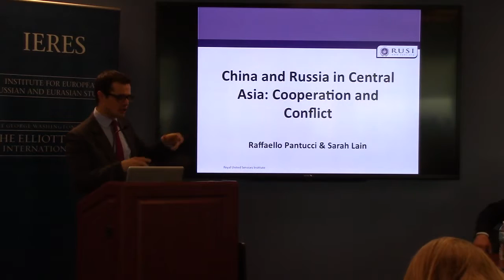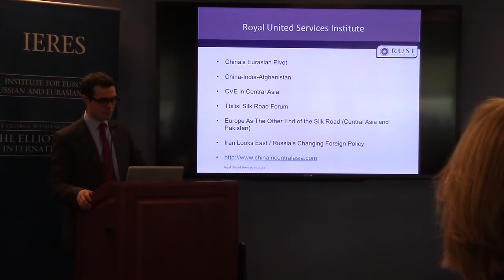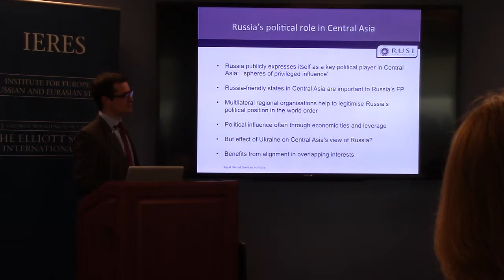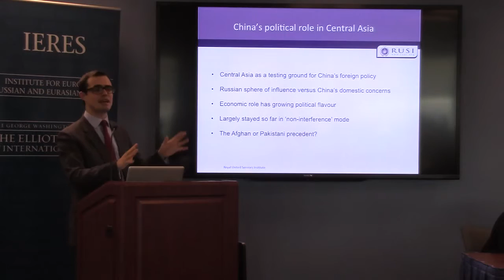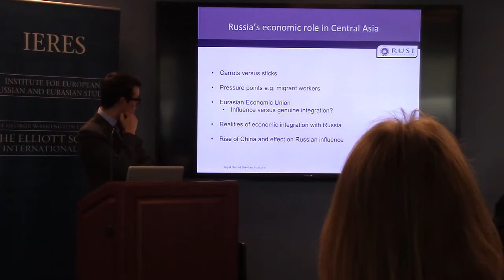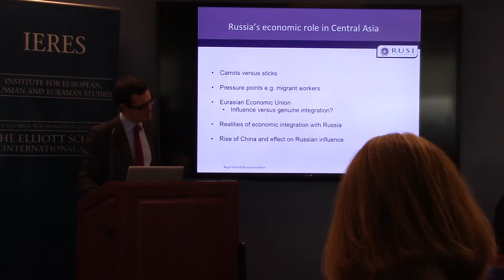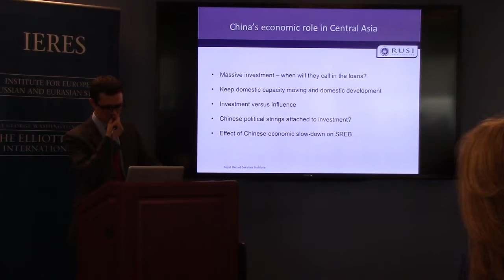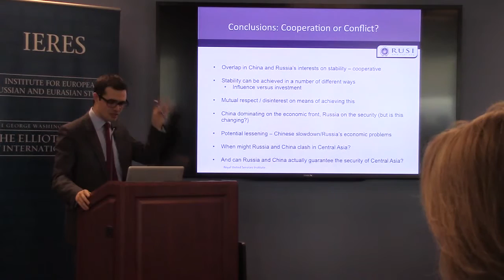Raffaello Pantucci & Sarah Lain, "China and Russia in Central Asia: Cooperation and Conflict"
Rafaello Pantucci and Sarah Lain (RUSI, London)
"China and Russia in Central Asia: Cooperation and Conflict"

This presentation was given as part of the Central Asia Security Workshop held at George Washington University's Elliott School of International Affairs on March 8, 2016.

This event is part of the Central Asia Policy Assessment series, funded by GW’s CIFF fund